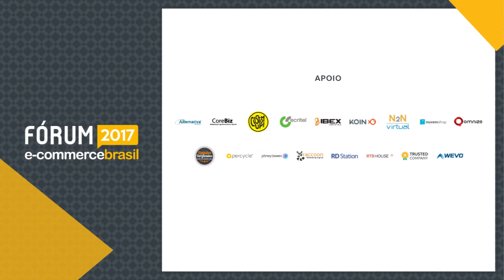Ciência de Dados - Fabiane Nardon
Fabiane Nardon - Chief Data Scientist da Tail Target, fala sobre Ciência de Dados: como utilizar dados corretamente para analisar o presente, fazer predições e encontrar padrões no Fórum E-Commerce Brasil 2017.